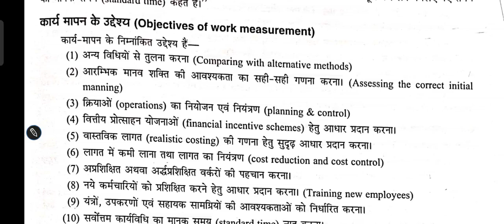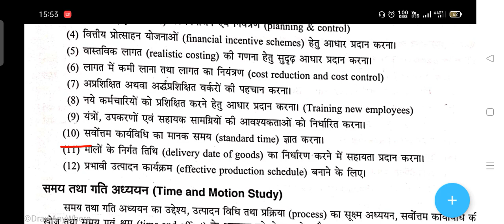what are the objective of work measurement | explain briefly work measurement